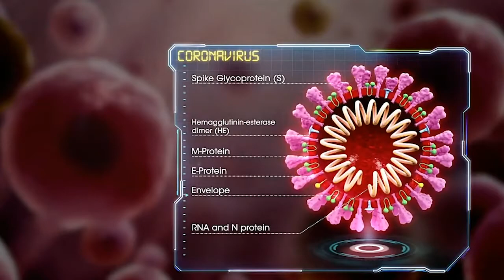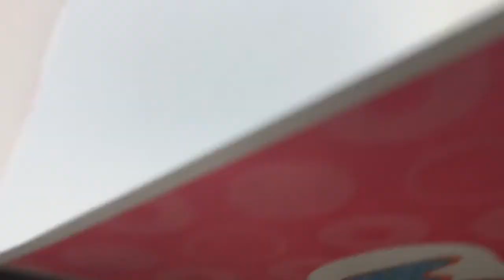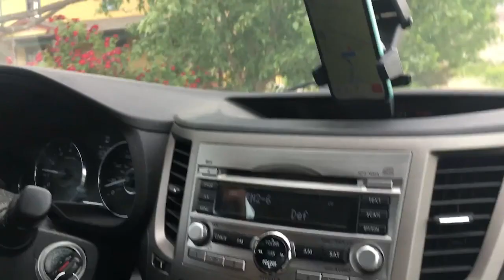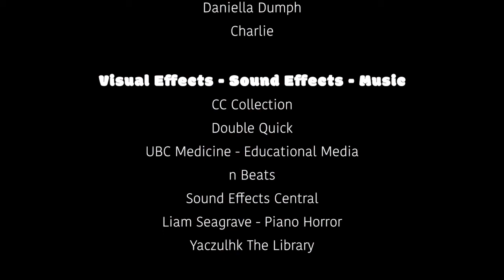Coronut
A COVID-19 horror movie.